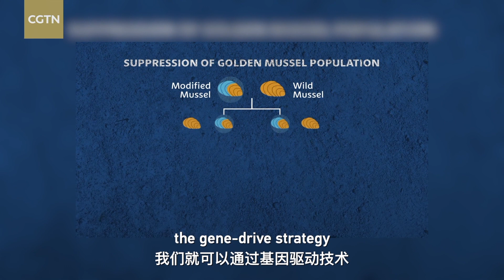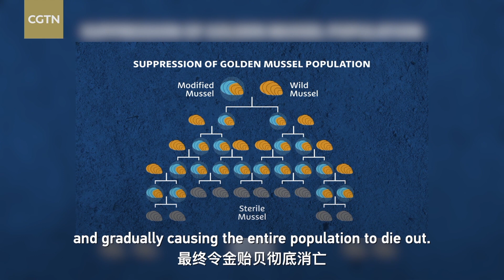Golden mussels: Small but powerful threat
Golden mussels are smaller than a grape, but it's one of the biggest threats to Brazil now. It is an invasive species that's now found in almost all Brazilian regions, except the north. It affects fish farms, reservoirs, and these mussels have infiltrated one of Brazil's key infrastructures – hydropower plants. As much as 70 percent of Brazil's electricity comes from hydropower. Chinese and Brazilian scientists have come together to eradicate these golden invaders once and for all – with the use of genetic engineering. Find out more about this award-winning solution in "Our Better World."